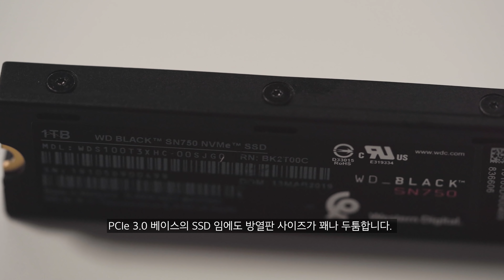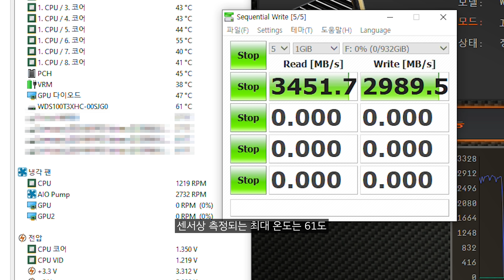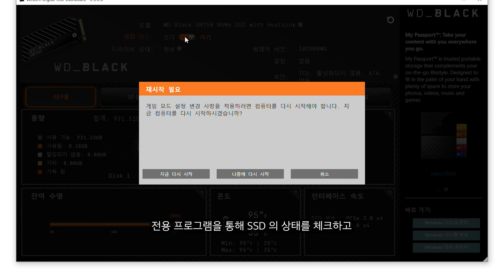블랙의 포스 WD_Black SN750 NVMe SSD 리뷰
본 영상은 웨스턴 디지털로 부터 소정의 제작비를 받고 제품을 지원받아 제작된 리뷰입니다.
웨스턴디지털이 내놓은 하드코어 게이밍용 M.2 SSD WD_Black SN750 NVMe 의 언박싱 영상입니다.
성능과 가격을 따지고 보면 의외로 가성비 제품이라고 생각되는데...
어떤 녀석일지 여러분들께 소개해드립니다.

- 편집 : 아토

CPU : i9-9900K 5.2 OC
M/B : ASUS MAXIMUS XI HERO
RAM : Gskill Trident Royal 4400Mhz - (4000Mhz down clock cl17) 32GB
VGA : Emtek  RTX 2080Ti
SSD : SS 850 SSD 512G X2
PSU : SUPERFLOWER 850W
COOLER : ASUS ROG STRIX LC 360 RGB

- 2nd PC (영상 편집 메인)
CPU : i9-7900X
M/B : Asus x299
RAM : Corsair Vengeance (3200MHZ CL16) 128GB
VGA : RTX 2080 SUPER VULCAN
SSD : SS 970 EVO PLUS Nvme M.2 SSD 1TB x 2EA
PSU : Seasonic 1000W
COOLER : COOLER MASTER ML 360R

- 3rd Test PC (송출 및 녹화용)
CPU : i7-8700K
M/B : Aorus z390 Master
RAM : Corsair dominator (3200Mhz CL16 32GB)
VGA : EMTEK RTX 2080 SUPER
C/B : AverMedia 4K live
C/B : AverMedia Mini
SSD : SS 960 EVO Nvme M.2 SSD 1TB x 2EA
PSU : Seasonic 1300 W

- 촬영장비
- Sony A7M3
- Sony A6400
- DJI OSMO POCKET
- Galaxy S8+